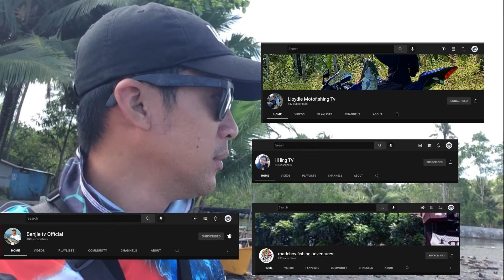RED HEAD FOR SHORECASTING.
gandang araw mga ka tiki, fishing nanaman tayo, sa session na to mga ka tiki, field test natin ang ating bagong rod.